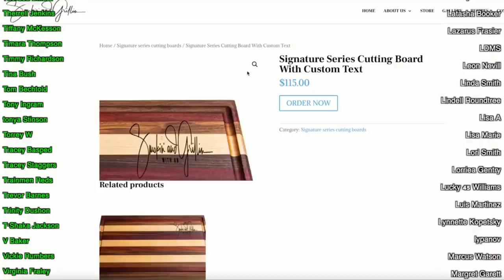How to master meatloaf | Homemade Meatloaf Recipe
"Meatloaf lovers, get ready to elevate your dinner game with this step-by-step guide on how to make the perfect homemade meatloaf. This recipe is easy to follow and packed with flavor. We'll walk you through the ingredients you'll need, the technique to mix the meatloaf and some tips to make the meatloaf moist and delicious. This recipe is versatile and can be customized to your taste. Whether you prefer it sweet, spicy, or savory, this recipe will work for you. Get ready to impress your family and friends with this classic dish made from scratch. Join us and let's start cooking!

Meatloaf Ingredients:
2 lbs Ground Beef
1 med Onion, finely chopped
2 large Eggs
3 Garlic cloves, minced
3 Tbsp Ketchup
3 Tbsp fresh Parsley, finely chopped
3/4 cup Panko Breadcrumbs
1/3 cup Milk
1 ½ tsp Salt, or to taste
1 ½ tsp Creole Kick
¼ tsp Ground Black Pepper
½ tsp ground Paprika
Meatloaf Sauce Ingredients:
3/4 cup Ketchup
1 ½ tsp White Vinegar
2 ½ Tbsp Brown Sugar
1 tsp Garlic Powder
½ tsp Onion Powder
¼ tsp Ground Black Pepper
¼ tsp Salt

Our Kitchen Supplies Recommendations:
Heavy Duty Blender
Magic Bullet Blender
Kitchen Knife
Kitchen Set
Cheaper Kitchen Set
Strainer Set
Cooking Bowls with Lids
Pots and Pans Set
Shaker Set
Portable Cooktop